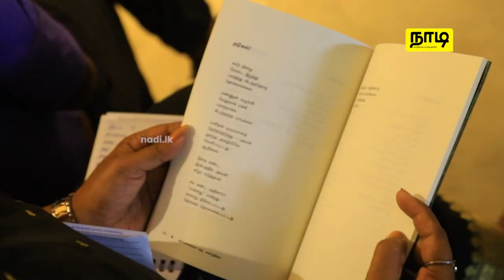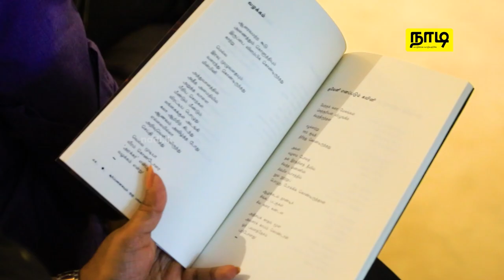Soorpanagaiyum Oru Pavalatheevm | சூர்ப்பனகையும் ஒரு பவளத்தீவும் நூல் வெளியீடு | நாடி - NadiLK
நவயுகா குகராஜாவின் சூர்ப்பனகையும் ஒரு பவளத்தீவும் நூல் அறிமுக நிகழ்வு செப்டெம்பர் 01 ஆம் திகதி லக்மஹல் சமூக நூலகத்தில் சிறப்பாக நடந்தது நிகழ்வின் சில பகிர்வுகள்  உங்களுக்காக

வாழ்க்கை வாழ்வதற்கே!